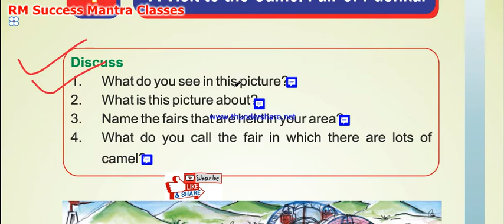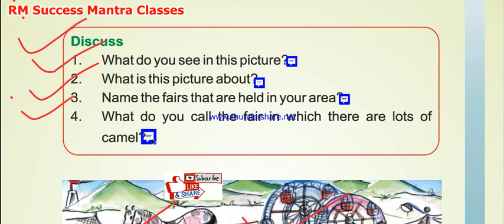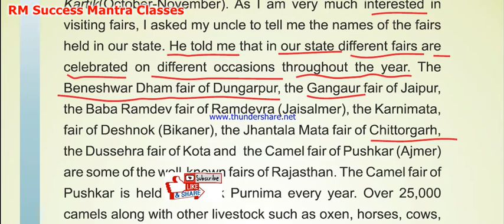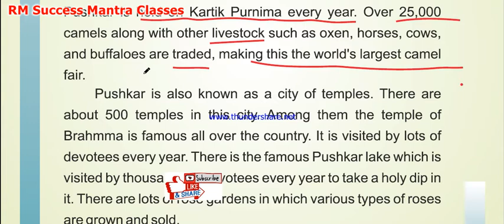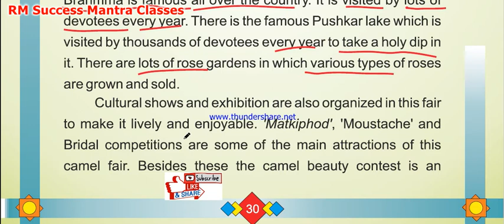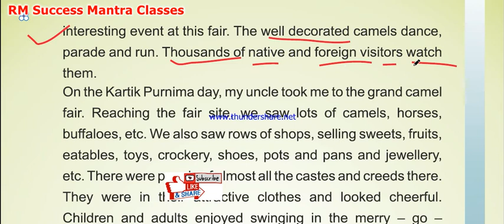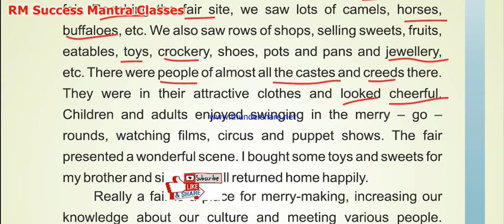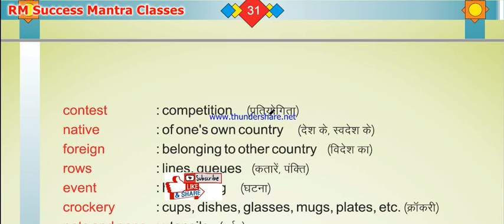A Visit To The Camel Fair Of Pushkar||RBSE Class-4 English||Ch-4(Part-1)|Eng With Hindi Exp Que&Ans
RBSE || ENGLISH
हिंदी व्याख्या || प्रश्न  , उत्तर और गतिविधि पूर्ण अध्याय के साथ अंग्रेजी ||
English With Hindi Explanation  And Question , Answer And Activity Also.